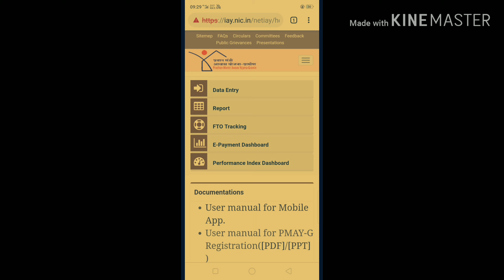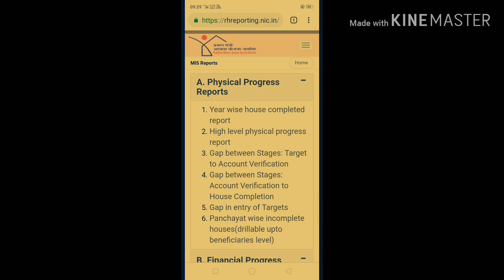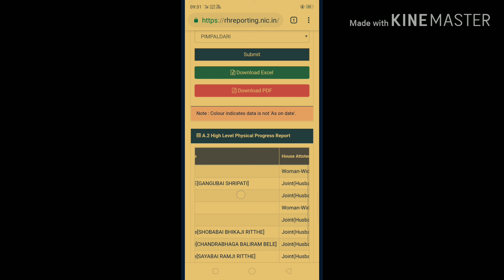find your name in pm aawas yojana online. प्रधानमंत्री आवास योजना 2019 20 मध्ये आपले नाव कसे शोधावे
मोबाइल वर प्रधानमंत्री आवास योजना चे सर्व डिटेल्स बघा
व्हिडिओ आवडला तर लाईक ,कमेंट आणि शेअर जरूर करा
चैनल सबस्क्राईब करायला विसरू नका